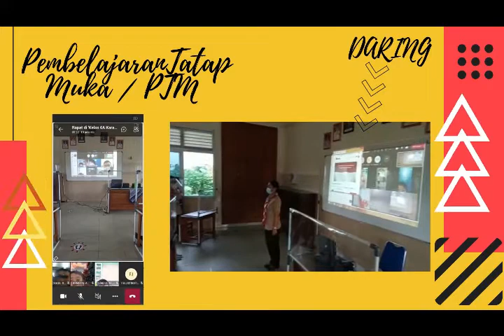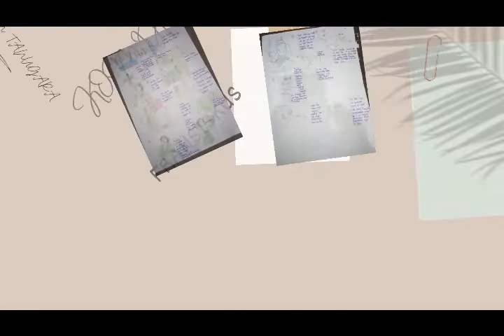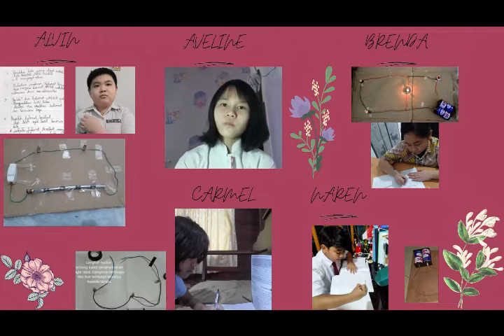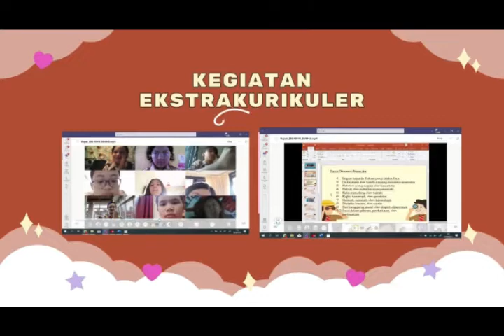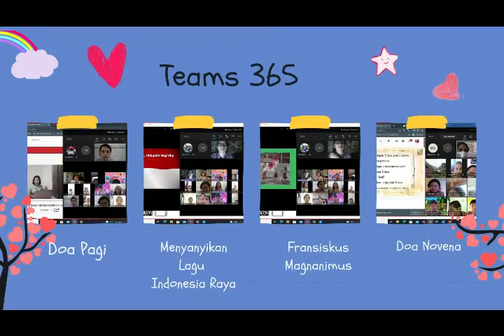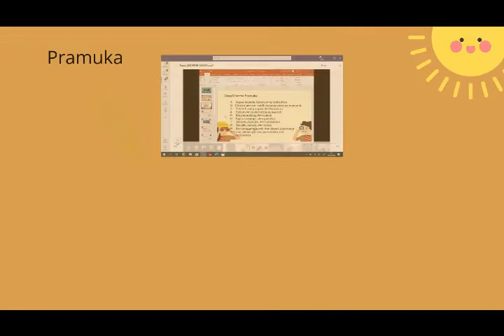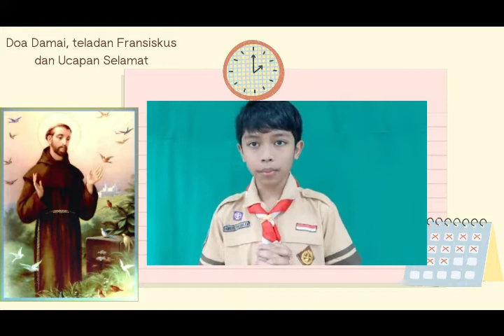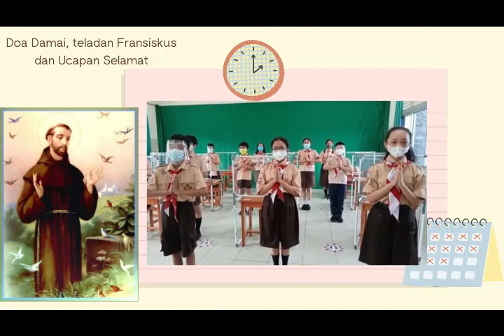Catatan Akhir September - Perayaan Santo Fransiskus Keluarga Fransipa Kelas 6